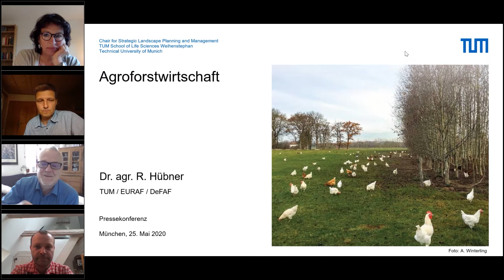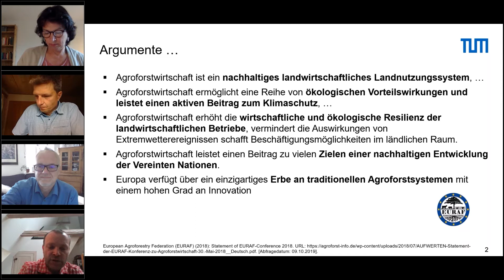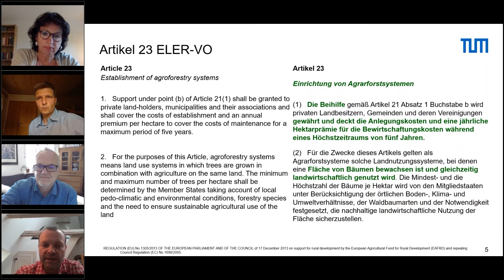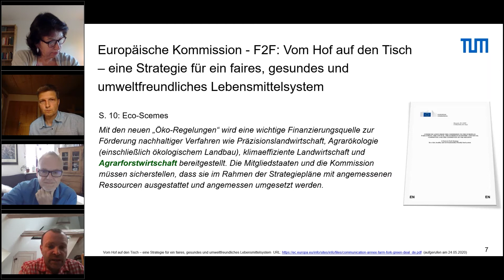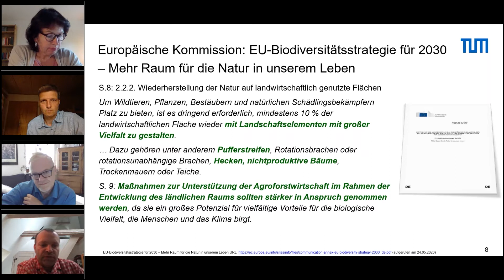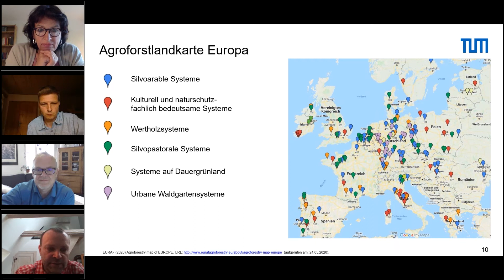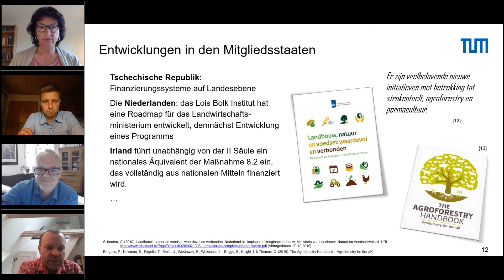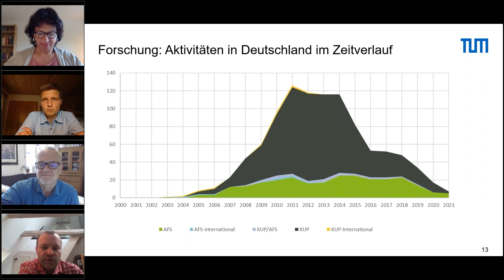Pressekonferenz: Agroforst eine Chance für Bayerns Landwirtschaft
Agroforstwirtschaft wird in Bayern bis heute unterschätzt. Dabei bietet sie ein enormes Potenzial – für Natur und Umwelt, Bauern und Bäuerinnen. Bei der Agroforstwirtschaft werden Gehölze entweder mit landwirtschaftlichen oder gärtnerischen Kulturen auf einer Bewirtschaftungsfläche angebaut und genutzt oder mit Tierhaltung kombiniert. Agroforstsysteme binden und speichern Kohlendioxid, tragen zu Erosions-, Gewässer- und Windschutz bei, sorgen für ein kühlendes Mikroklima, wirken sich positiv auf zentrale Bodenfunktionen aus, fördern den Humusaufbau und die Biotopvernetzung, fördern die Artenvielfalt, erhöhen die Klimaresilienz von Agrarflächen und stärken die Tiergesundheit und das Tierwohl.
Die Landtags-Grünen wollen der Agroforstwirtschaft in Bayern mehr Raum geben und haben sieben Anträge formuliert, die diese ökologisch wünschenswerte Form der kombinierten Landwirtschaft fördern sollen. Gemeinsam mit dem Münchner Wissenschaftler Dr. Rico Hübner stellen der forstpolitische Sprecher Hans Urban und die agrarpolitische Sprecherin Gisela Sengl diese Anträge vor:

umschalten: Alle grünen Veranstaltungen digital: Die Corona-Krise fordert unserer Gesellschaft alles ab. Aber unser politisches Leben darf auch in der Krise nicht stillstehen. Darum schalten wir komplett auf digital um. Hier online anmelden für unsere kommenden Webinare und Webcafés